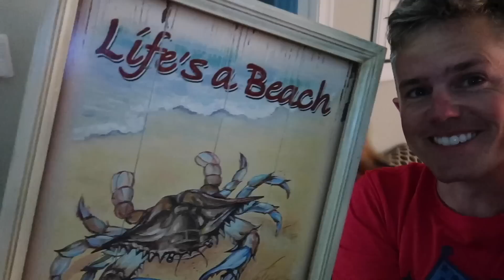The MOST ADORABLE Moment In DBEJCKSummerVacay History Caught On Camera! (I'm not crying, you are)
I can't believe we caught this moment on camera! It was just so adorable! On our last full day on the beach, we make the most of it by spending ALL day in the water and playing in the sand! Jared caught something amazing fishing too!